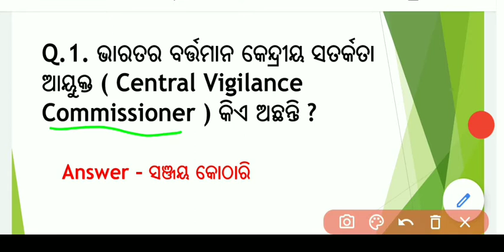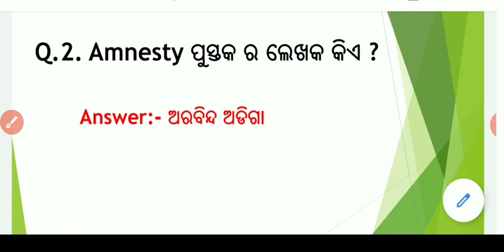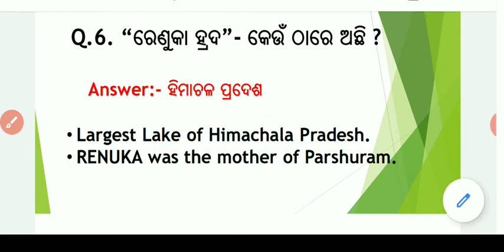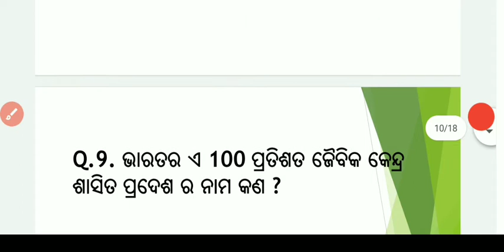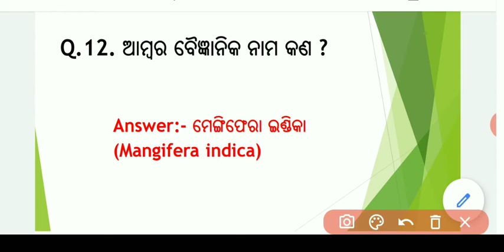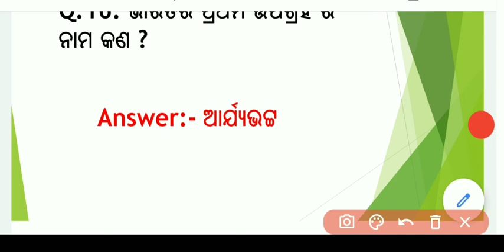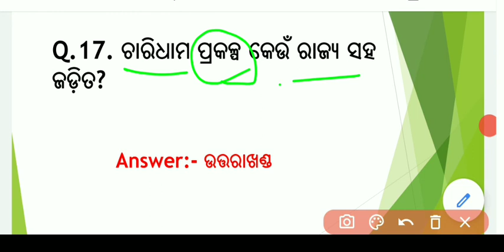SSC CHSL 12 APRIL 2nd shift Exam Analysis// EXAM ANALYSIS SSC CHSL Asked GK GS Questions.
SSC CHSL 12 APRIL 2nd Shift Exam Analysis SSC CHSL Asked GK GS Questions Exam Review in Odia.

SSC CHSL today exam analysis, SSC chsl exam analysis 2021, SSC chsl 2021,SSC chsl tire1 exam analysis, SSC chsl exam review all shift SSC chsl question papers.

SSC chsl GK GS Questions,SSC CHSL exam review 2021, SSC chsl analysis 2021, SSC CHSL 12 APRIL Exam Analysis 1st Shift, 12 APRIL SSC CHSL 1st shift asked questions,

SSC CHSL analysis 12 APRIL

SSC CHSL review 12 April

SSC CHSL EXAM 2021 preparation

SSC CHSL 2020 important questions

SSC CHSL GS 2021

SSC CHSL ANALYSIS 2021 Open Book Education